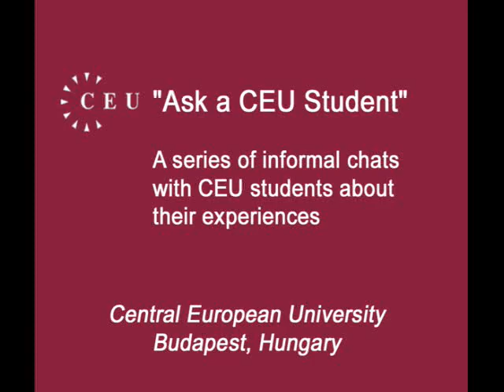Ask a CEU Student #1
"Ask a CEU Student" -- A series of information chats with CEU students about their experiences.

Central European University (located in Budapest, Hungary) was founded in 1991 with the explicit aim of helping the process of transition from dictatorship to democracy in the countries of Central and Eastern Europe, and Central Asia. It was committed to bringing together students from these 30 countries and from Western democracies, and to nurturing respect for diverse cultures and opinions, human rights, constitutional government, and the rule of law. These aims  all in step with promoting the values of the Open Society  remain fundamental to CEU, but we now cast our web wider. CEU continues to attract students from Central and Eastern Europe and Central Asia but almost 50% of the applicants come from other parts of the world. With candidates from 120 countries, CEU draws students from the whole of the developing world, as well as from North America and Western Europe, Turkey and Southeast Asia. Our enrolled students come from 96 countries, our faculty from 30. There is no predominant national majority. This creates a uniquely international atmosphere which is one of the most appealing aspects of our student life.